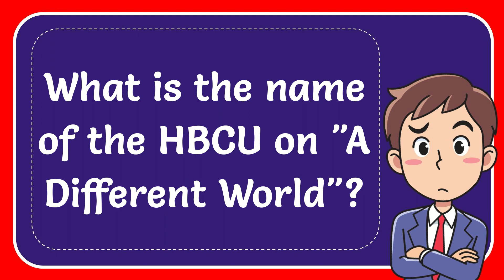What is the name of the HBCU on "A Different World"?